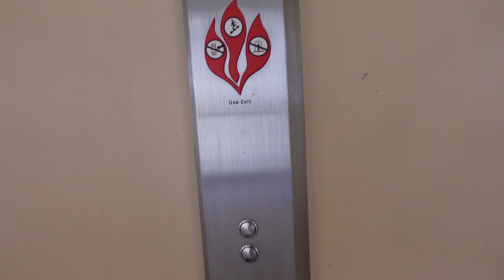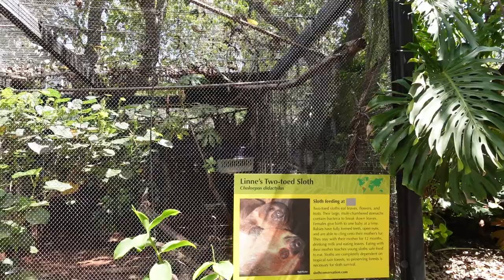Hawaii Vlog 7 | Shark Dive & Honolulu Zoo 🦈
The one where He dives with sharks...
Hello hello my friends! Welcome back or if you are new here welcome 🤗

This is the LAST vacation vlog LOL I feel like it took forever to edit these and keep a steady upload schedule, apologies and thank you for being patient with me. Ive been going through a lot since summer.. maybe I will share sometime soon, but for now please enjoy watching this vlog and get ready for regular scheduled vlogs soon, and more exciting halloween content and holiday vlogs 🥰

Anywho check out the links to the places we visited! see you in the next vlog 💕